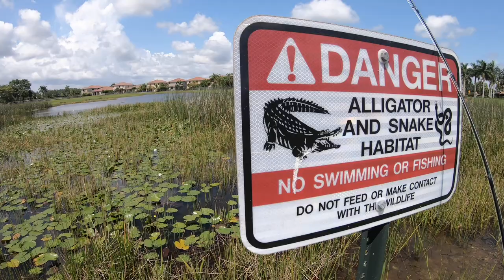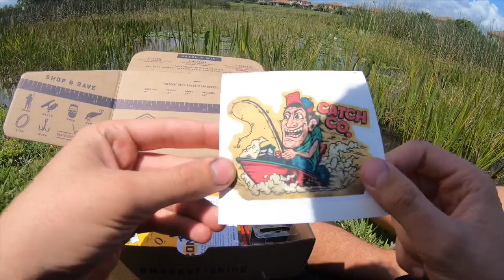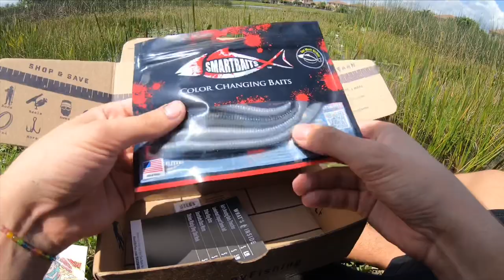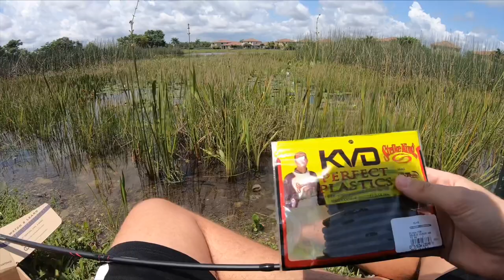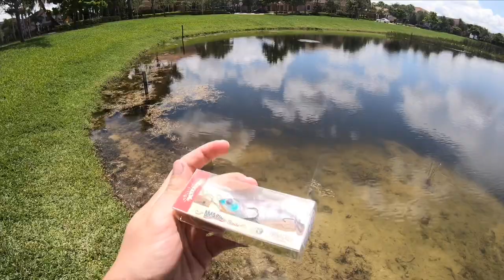Mystery Tackle Box CATCH fish no matter what!! (May 2019)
We got our box of May for Mystery Tackle Box! And I was so excited to use it and it sure did catch fish!

Song #1 Johnny Rock - Calling out *INTRO*

Song #2 Corey Gagne - Faded

Song #3 Jeff Kaale - Pillow Talk *OUTRO*